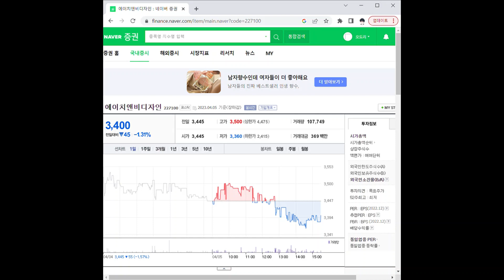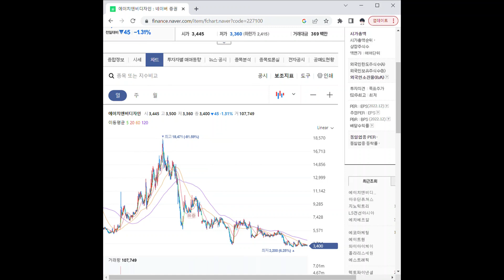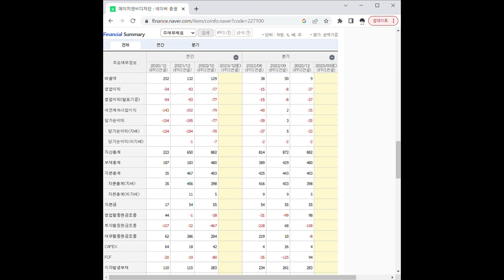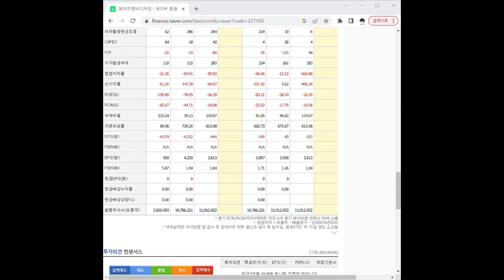227100에이치앤비디자인 주가 전망 및 차트 분석